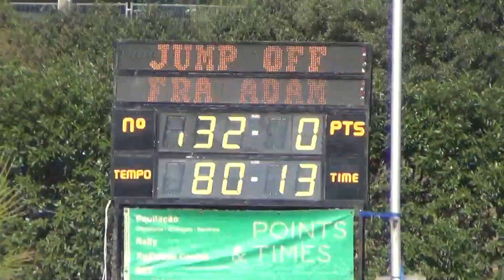Vasco Vilamoura CSI 2* Grand Prix